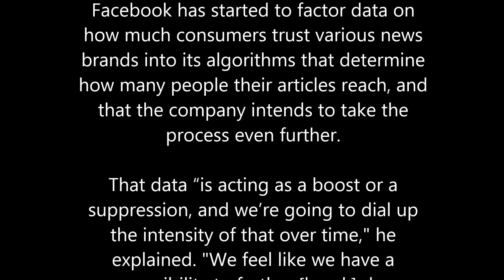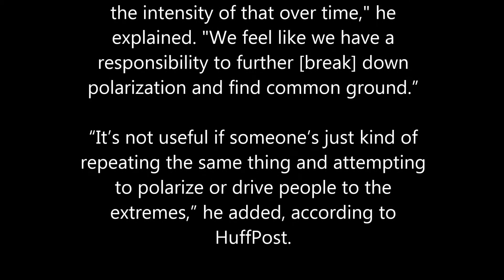Facebook to promote or suppress news